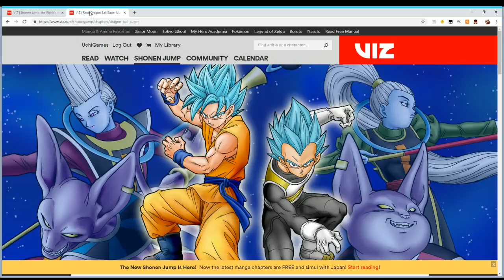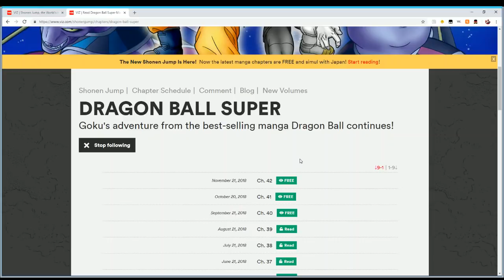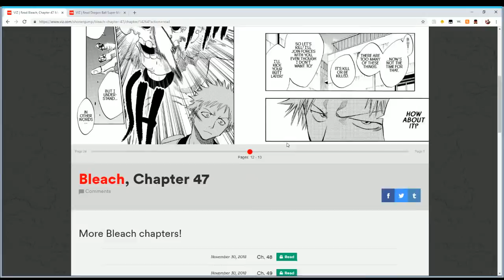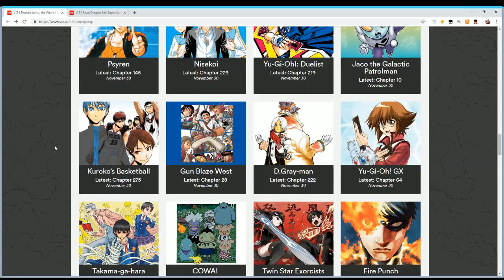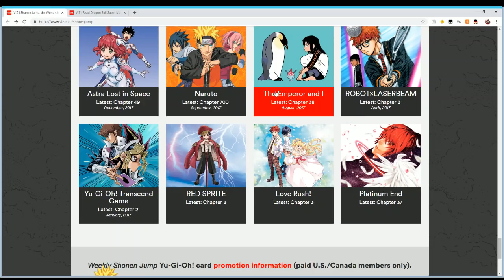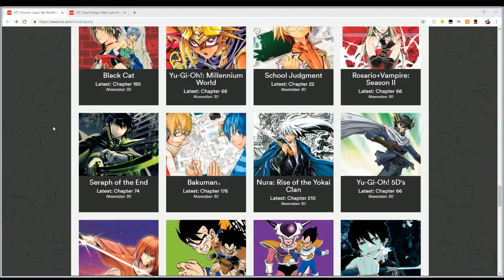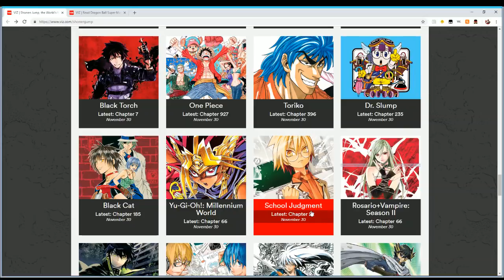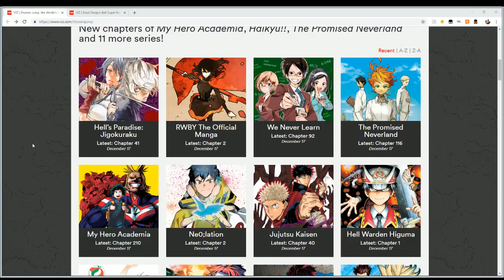VIZ MEMBERSHIP IS BUSTED!! MANGA CATALOG BACK-LOG VIRTUALLY FREE!!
to get your membership today!!